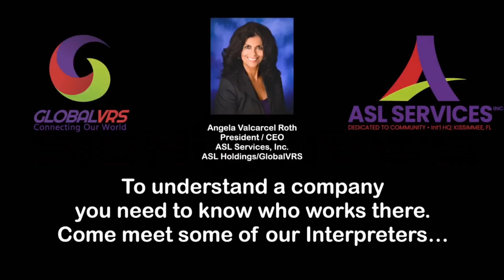12.15.22 | Sign1News Daily Update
Today’s headlines:

-Dangerous storms pummel much of US
-White House warns of possible Covid winter surge
-Legislation passed to ban TikTok from US gov devices
-Oscar watch: "The Whale"
-World Cup finals: France vs Argentina
-The Grinch "arrested" in Anoka County
-The puppy who stole Christmas